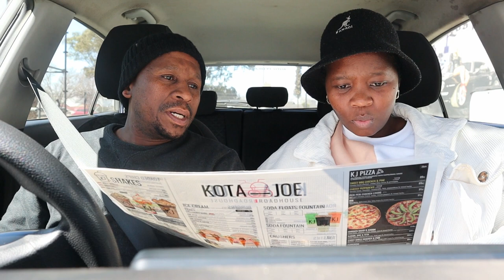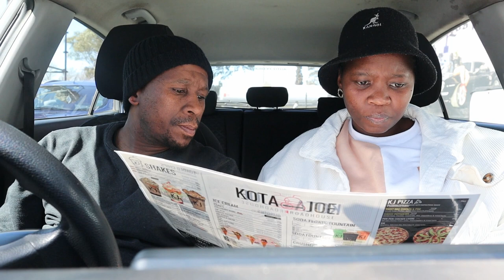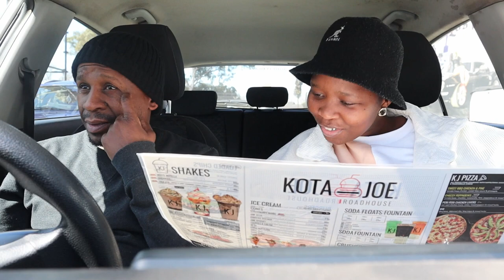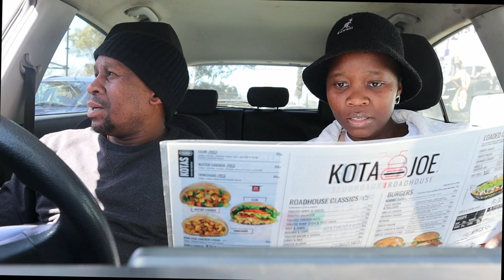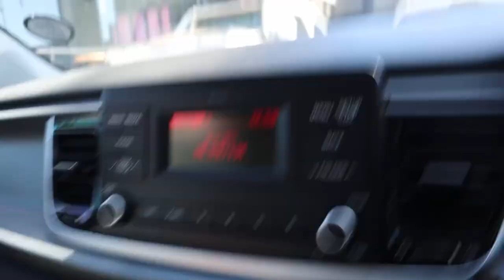LET'S TRY SOME KOTA JOE FOOD FOR LUNCH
TODAY LMGANG I went out for lunch at Kota Joe and the experience was nice

Camera used :
Canon M50
Canon 2000d
Iphone6